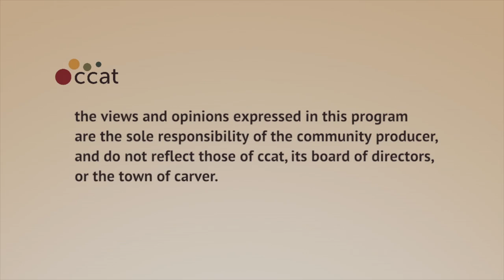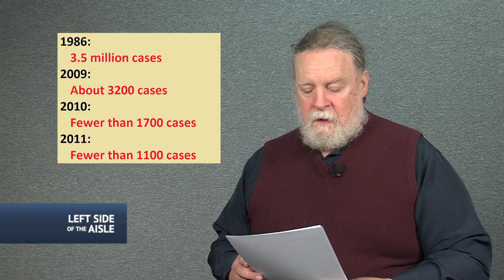Left Side of the Aisle #55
for May 3 - 9, 2012

This week:
- Good news: "Personhood" bill fails in OK
- Good news: Guinea worm infection on verge of being wiped out
- Occupy and the attempts to discredit it
- Outrage of the Week: HHS endorses failed right-wing program on teen pregnancy
- Afghanistan and the advance of the national security state
- CISPA passes House, moves to Senate